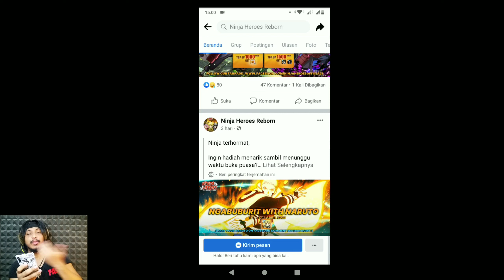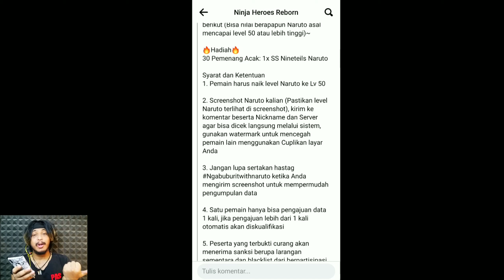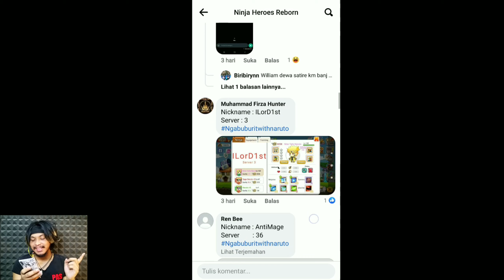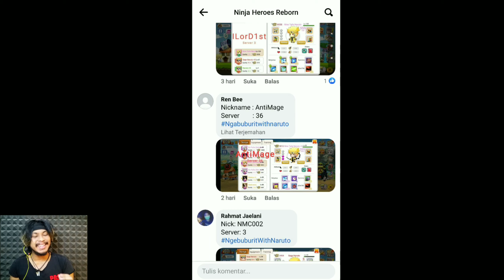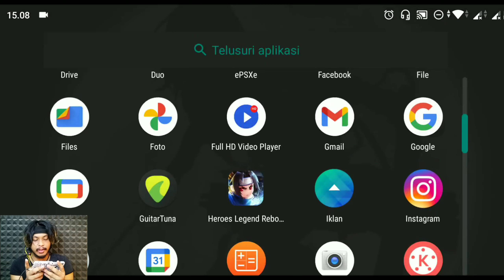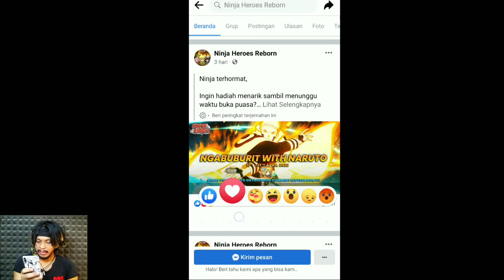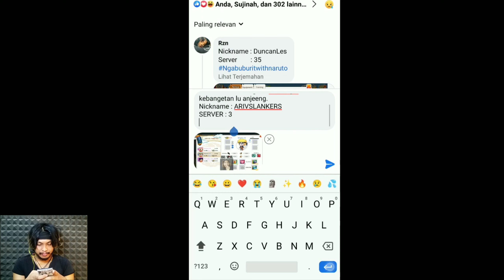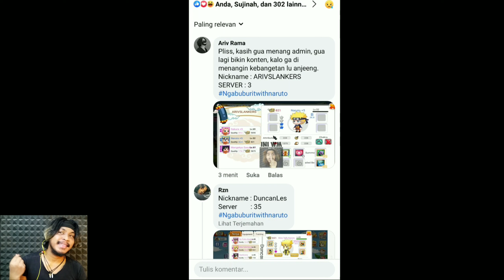SAATNYA IKUT EVENT GIVEAWAY DARI NINJA HEROES OFFICIAL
Game : Ninja Heroes

Tetap ikut event walau telat 🗿

Yang penting disini mau ikutan
Suka suka gua lah 🗿

Hadiah dari event yang diadakan oleh ninja heroes official ini cukup membuat diriku tertarik untuk mengikutinya ✨
Makanya ikut
(Padahal cuma bahan konten aja) 🗿

Dah lah doain aja biar gua yang menang Cok jadi ada part II nya 🗿

Maaf kalau kualitas videonya agak kurang,
Device cuma hp kentang

Terima kasih 🙏